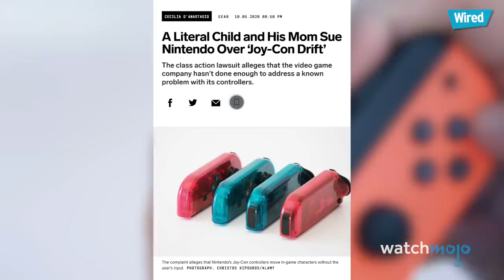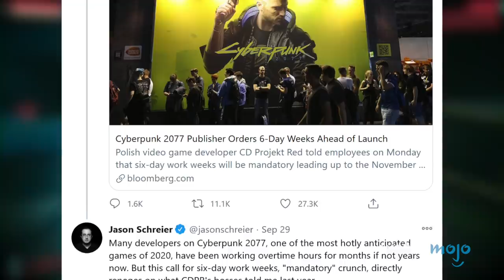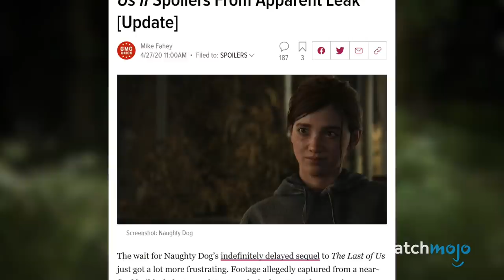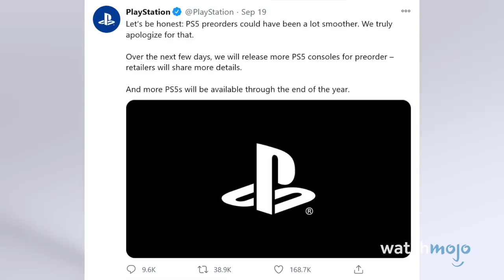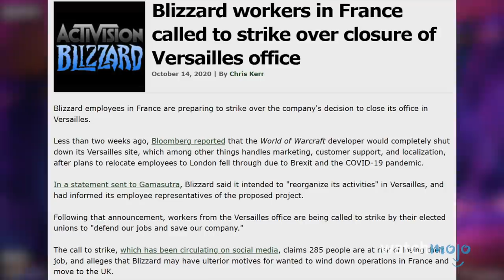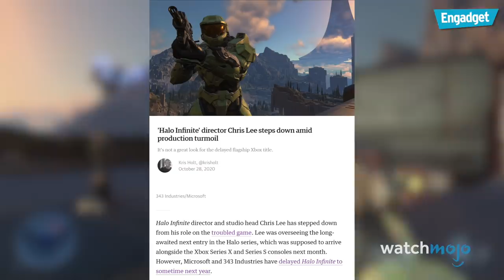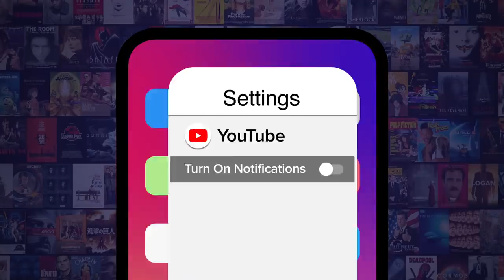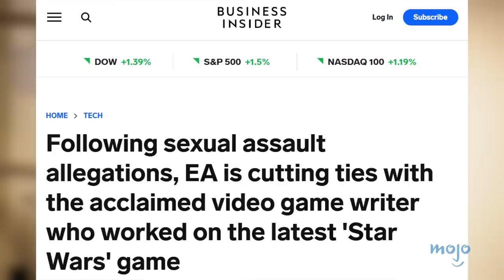Top 10 Biggest Gaming Fails of 2020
The video game industry had a lot of low points in 2020. For this list, we’ll be looking at instances within the industry where companies or influencers said or did something problematic or made bad business decisions that angered fans. Our countdown includes Joy-Con Drift, “The Last of Us Part II” Leaks, PS5 and Xbox Series X Pre-Orders, “Halo Infinite’s” Development Struggles and more! Which of these do you think was the biggest fail of 2020? Be sure to sound off in the comments below.